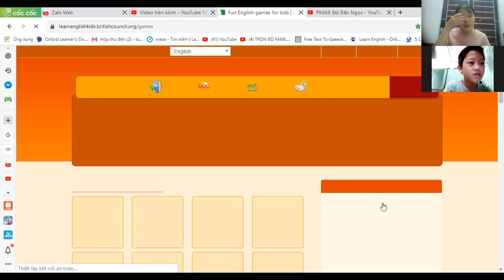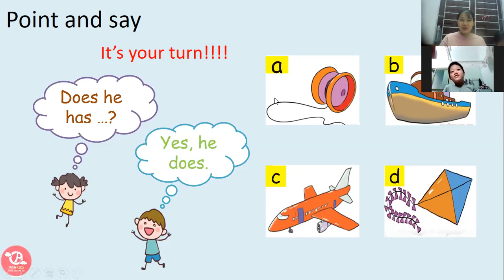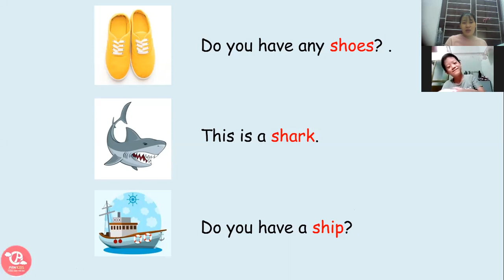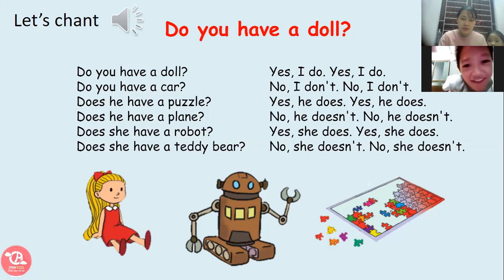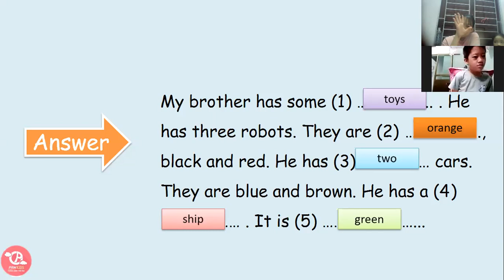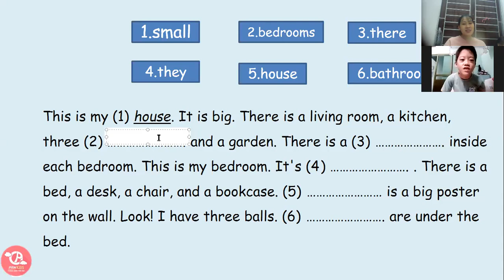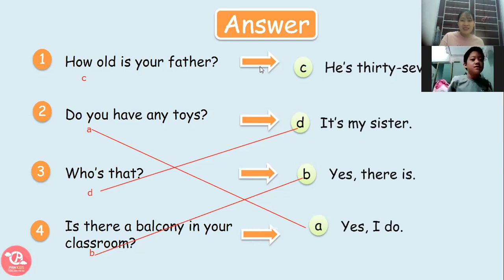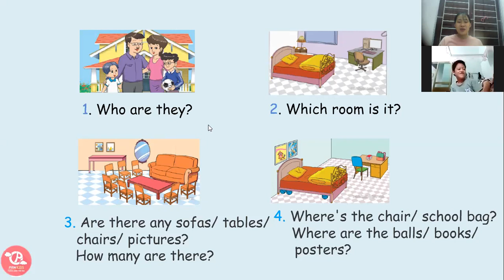PK1186_level 2_day60_ngày 13.8.2020